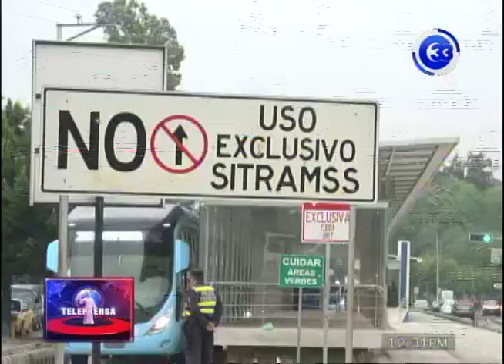Automovilistas utilizan carril del SITRAMSS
Los vehículos particulares comenzaron a circular por el carril segregado que era de uso exclusivo del sitramss, luego de la medida cautelar que impuso la sala de lo constitucional.
La policía se mantuvo en varios puntos del Bulevar del Ejército y la Alameda Juan Pablo Segundo, reiterando que el transporte colectivo debía seguir funcionando como lo ha estado haciendo.